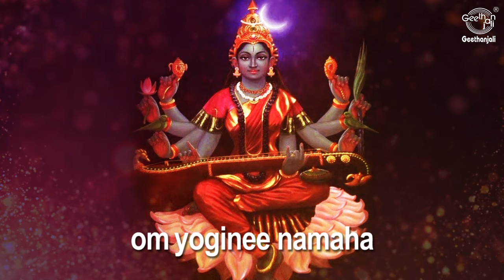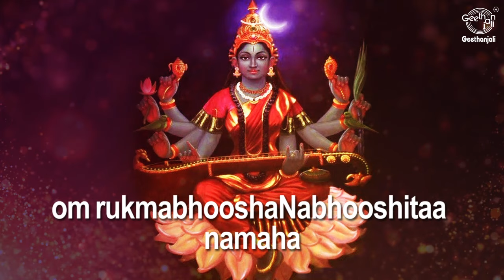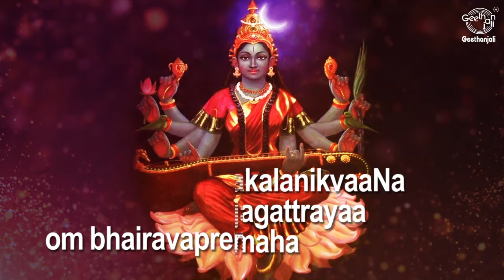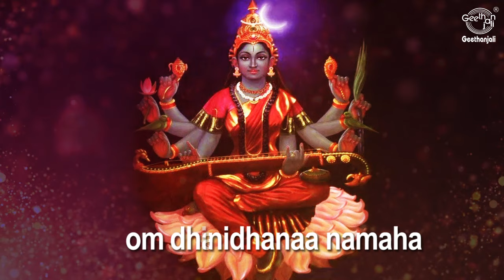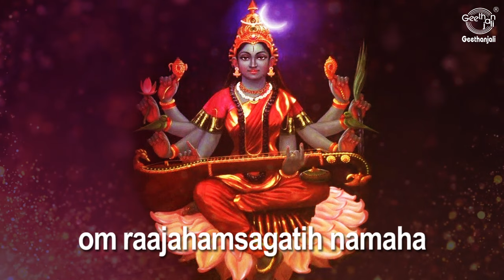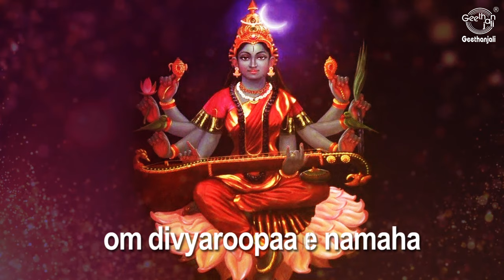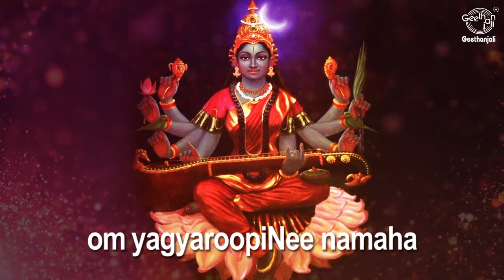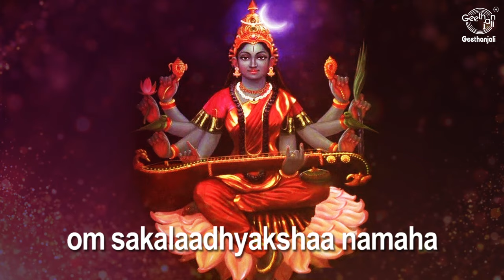Sri Shyamala Sahasranamam (Contd.,.) | 1008 Names Of Goddess Matangi With Lyrics | Powerful Mantra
Listen to and Chant this Sri Shyamala Devi Sahasranamam by Dr.R.Thiagarajan | 1000 names of Goddess Shyamala

Shyamala Devi is the form of Durga Devi who assists Lord Krishna in interacting with the material world during His incarnation (as Shyama). For every incarnation of Krishna or Narayana there is a form of Durga that assists Him to interact with the material energy.
Matangi is one of the Mahavidyas, ten Tantric goddesses and a ferocious aspect of Devi, the Hindu Divine Mother. She is considered to be the Tantric form of Sarasvati, the goddess of music and learning. Like Sarasvati, Matangi governs speech, music, knowledge and the arts. Her worship is prescribed to acquire supernatural powers, especially gaining control over enemies, attracting people to oneself, acquiring mastery over the arts and gaining supreme knowledge.

mantra mantras srishyamalasahasranamam devotionalsongs mantraforsuccess - Sri Shyamala Sahasranamam (Contd.,.) | 1008 Names Of Goddess Matangi With Lyrics | Powerful Mantra